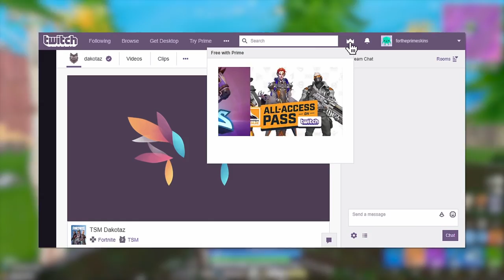So they added SNIPER SHOOTOUT back to the game!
Don't forget to choose me as support a content creator!
🎄 USE CODE: "dakotaz" - in the itemshop! 🎄

We're back with some more Fortnite Battle Royale - In this video we solos in So they added Sniper Shootout back to the game!
(Fortnite Battle Royale - Dakotaz)